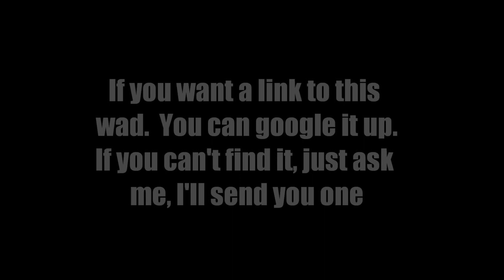Good&Evil Gaming! Let's Play "Doom: Vlaew666.wad"!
Okay, so hey there! This is another Good&Evil Gaming, and today we have another Doom wad. We love these things! There are so many more of these we wanna do, so expect more! But here's a decent one for now :P